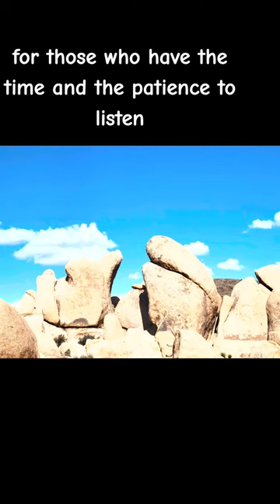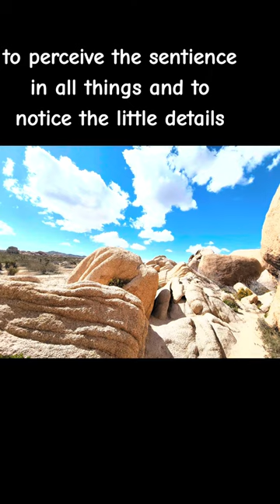could you do this?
want to reset ?? comewithus on a shamanic journey to the rockpeople rocks Gnomes gnomesoftiktok Gnome Joshuatree peace camping getaway @gustavodelator827